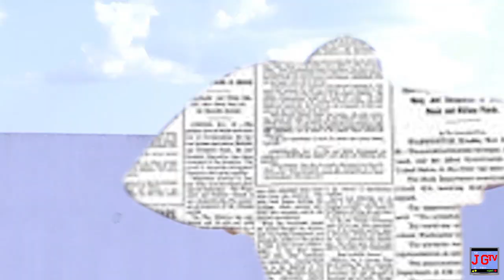Chedda Ree - Circle (Official Music Video)